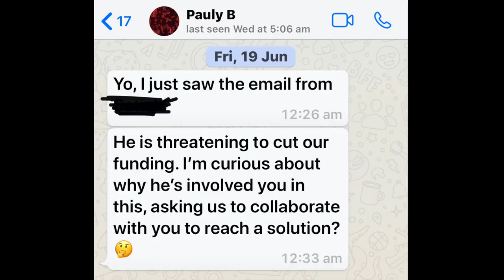My side of the story (AV situation)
Addressing the situation with Anonymous for the Voiceless & a possible solution.